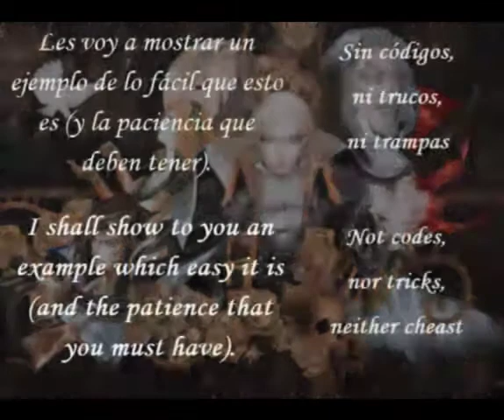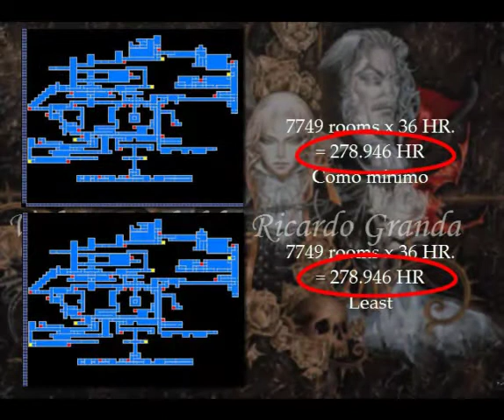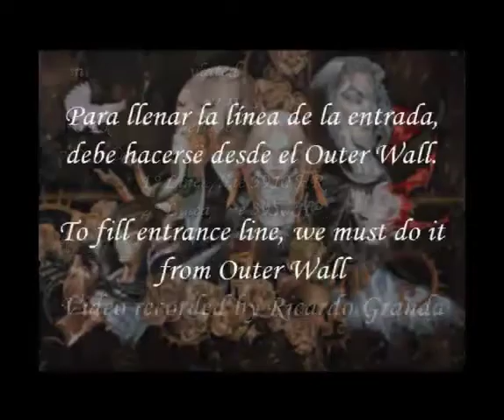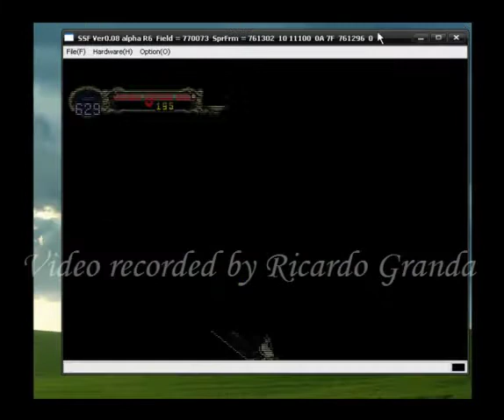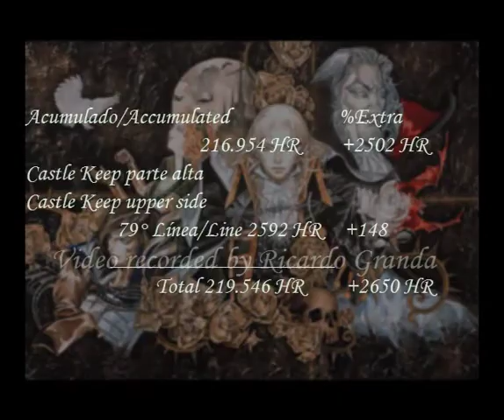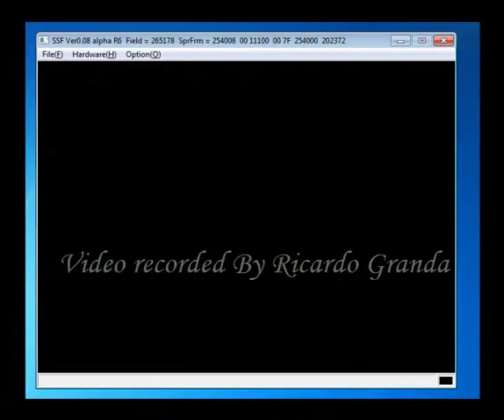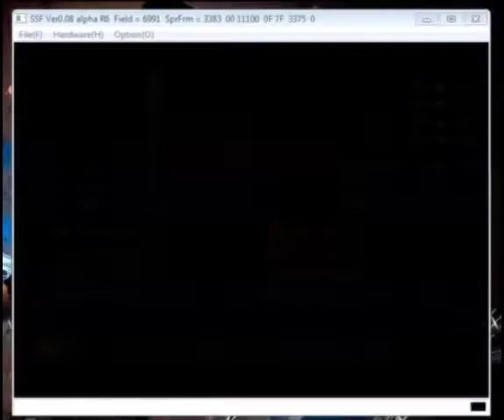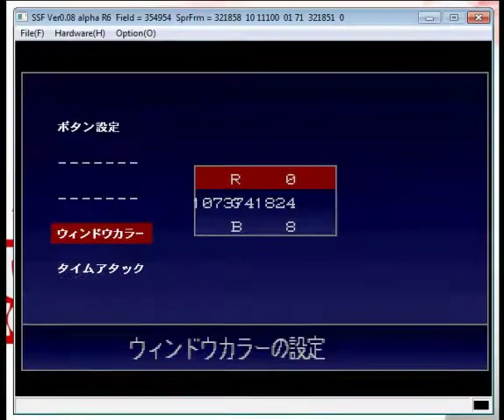Castlevania. ADXGNY (Saturn) Mi más alto porcentaje. Lo que muchos no han visto.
Español
Hola Soy Ricardo Granda:
En este vídeo les mostraré mi más alto porcentaje en Akumajö Dracula X Gekka No Yasoukyoku para Sega Saturn, sin truco, sin códigos y sin trampas.

Deseo que los disfruten tanto o más de lo que yo haciéndolo.

English
Hi, I´m Ricardo Granda:
In this video I will show to you my highest percentage in Akumajo Dracula X Gekka No Yasoukyoku for Sega Saturn, no trick, no codes and no cheating.

I wish you enjoy as much or more than I do so.